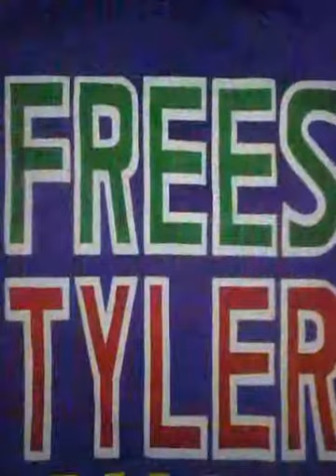Freestyler Chiong slideshow Olutanga.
clean mix .